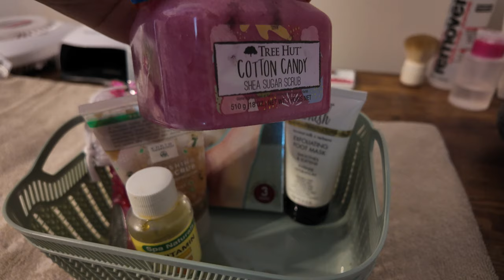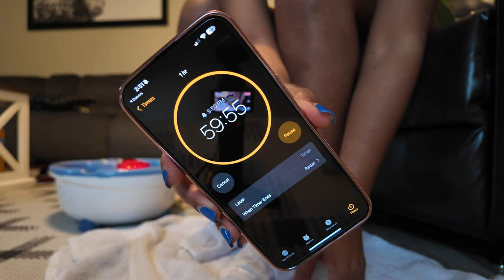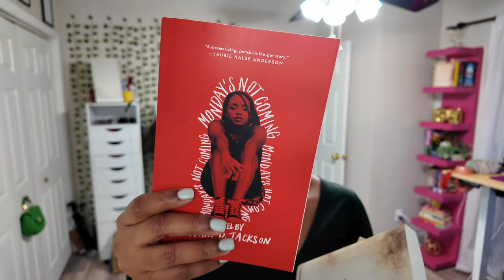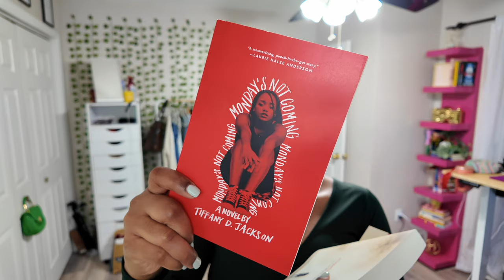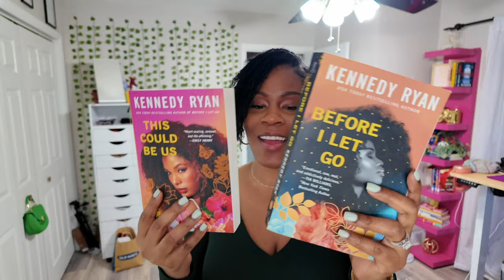THIS JOURNEY HAS CHANGED MY LIFE! (shopping, chit chats, book haul, loc maintenance & more)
In today's weekly vlog, I share my experience while on my busyblooming journey, and of course, I do some shopping. Spring is here, and that means trips to the plant nursery 🌱. I share how I maintain my locs and keep them moisturized, followed by some self-care 💅🏾. My love for books is growing, and so is my collection of them - yep, another book haul! I try on some new lippies, and we spend a day in Pensacola to celebrate life!

📦Amazon Storefront

Meek King
3551 Blairstone Rd STE 128 pmb 121

00:00 INTRO
00:27 journey transformation
06:27 sleepin' on the max
08:18 spring has sprung
13:55 jammin'
16:23 loc maintenance & self care
21:01 in somebodies store
23:51 book haul/chit chat/new lippies
31:20 celebrating life